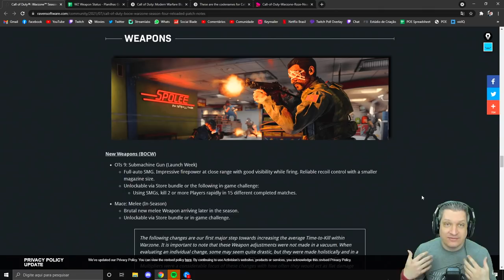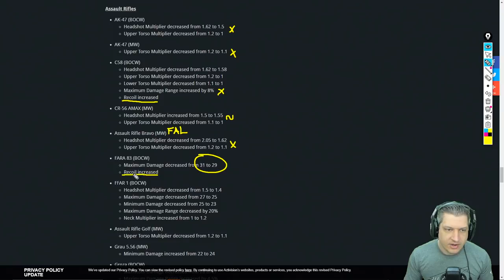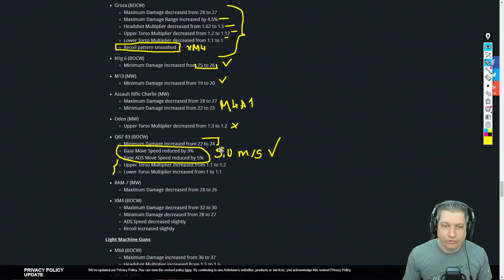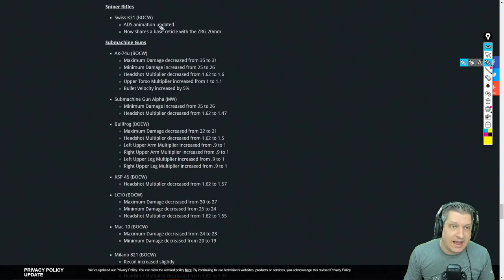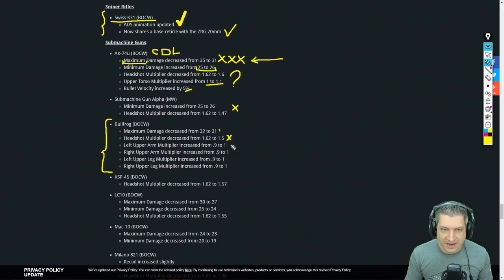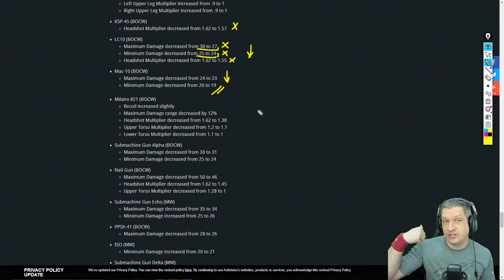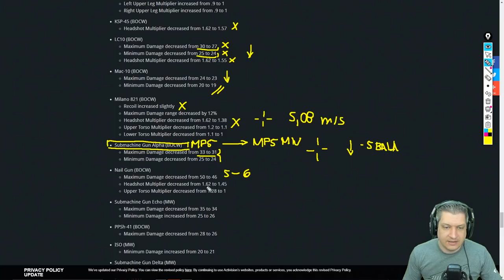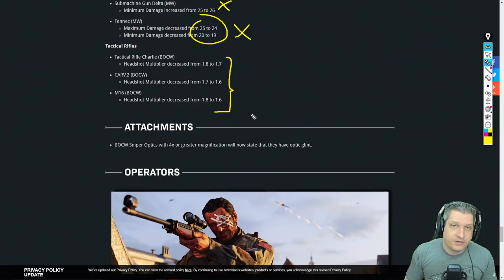PATCH NOTES - NERF GIGANTE EM TODAS AS ARMAS | COD WARZONE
Vídeo com o Ogro trazendo uma análise do novo patch notes que entrou no Warzone e trouxe um nerf gigante em todas as armas!